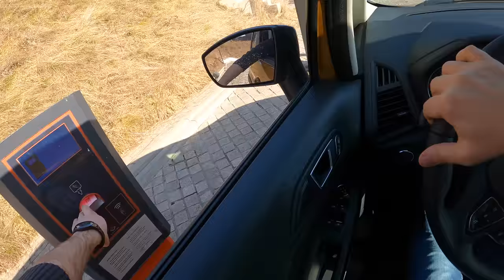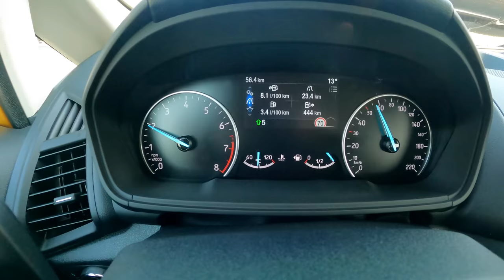NEW Ford Ecosport II Active 2021(1.0 125HP) | POV Test Drive #689 Joe Black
Car: Ford Ecosport II Active SUV Facelifting 1.0 EcoBoost 125HP 2021

0:00 Intro
0:04 Walk-around and interior
0:36 City drive
1:48 Tunnel
2:28 City drive
5:12 Bumpy road
5:53 Casual driving
8:26 Highway
9:40 Engine view
9:51 Fuel Consumption
10:09 Walk-around

Engine: 1.0L Petrol (Gasolina) 3-cylinders
Displacement (cc): 998
Power: 92 kW/125 hp
Torque: 170 Nm
Transmission: 6-speed manual
Traction: Front-Wheel Drive

Acceleration (0–100 km/h): 12,7 s.

Fuel Tank Capacity: 52L
Total Range: 100 km
Weight: 1205 Kg
Cargo Space: 356 Liter
Model: 2021
Base Price: 18.190 EUR

Driver: Joe Black
Video: GoPro Hero 9 Black / Sony a6300 + Sigma 16mm f1.4
Audio: Zoom H2n (recorder) & Roland CS-10EM (binaural microphones)
Edit: MacBook Pro / Final cut Pro X